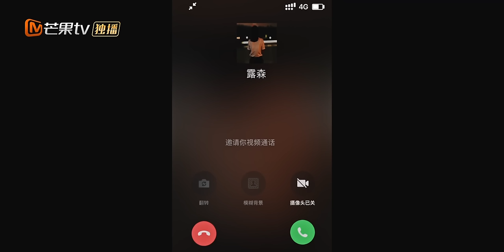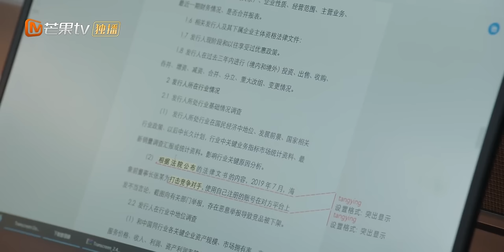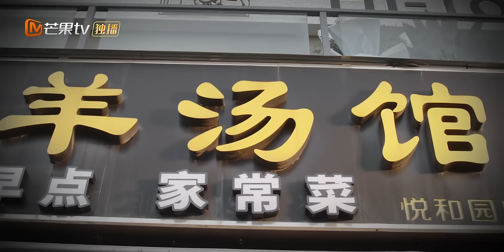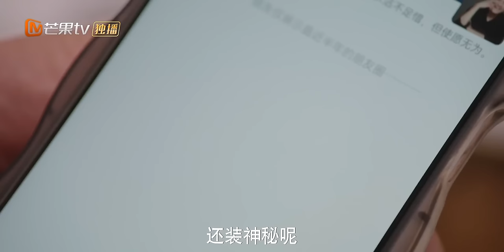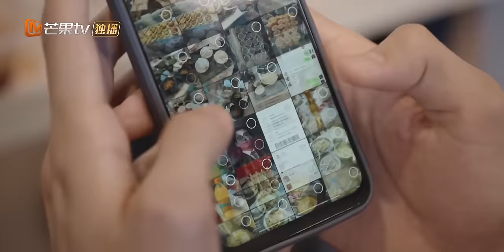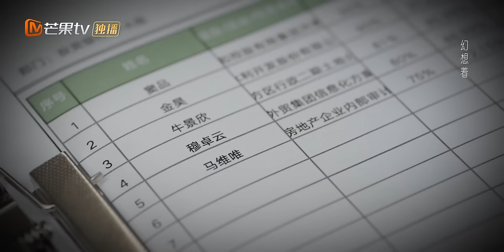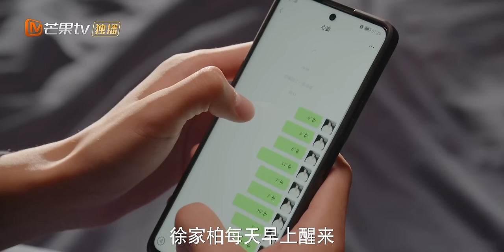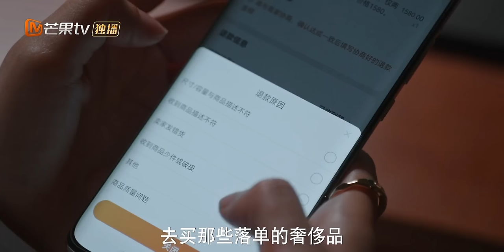【ENG SUB】《装腔启示录Fake It Till You Make It》EP3 许子诠送唐影友谊之戒｜🤵‍♀️律政俏佳人对上投行贵精英🤵‍♂️｜MangoTV Monsoon